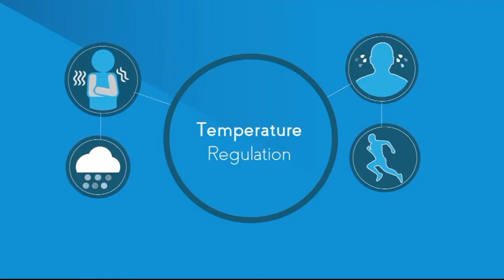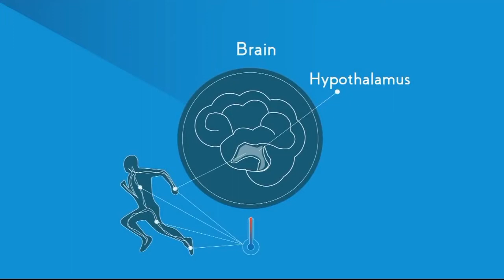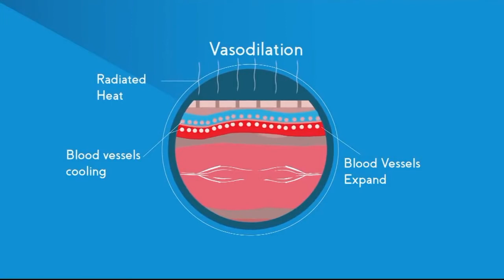Temperature Regulation of the Human Body Urdu | انسانی جسم کے درجہ حرارت کے ضابطے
video is a contextualized and translated version (suitable for Pakistani audiences) of the original video (linked below). The original license allows the use of this video under CC-BY-NC domain of creative commons community.

 Voiceover: Gopesh Kaushik